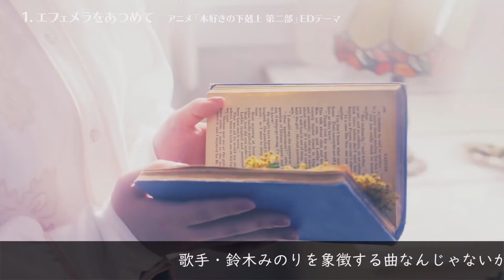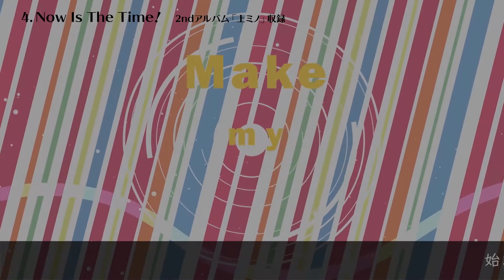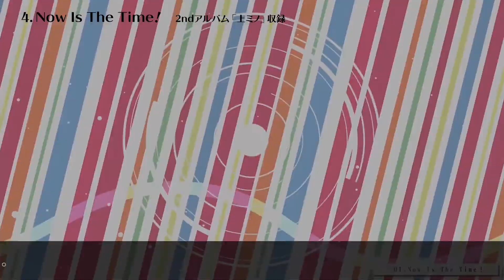人の形をした希望、歌手・鈴木みのりのおすすめソロ曲6選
00:00　エフェメラをあつめて
00:57　FEERING AROUND
01:40　Crosswalk
02:29　Now Is The Time！
03:00　gloria
03:50　夜空

■キャラソンのまとめもあります

ソロ名義の歌はどれも優しいです。キャラソンのように劇的な何かが起こるわけではないけれど、
辛い時に隣を歩いてくれるような、穏やかな感情が体全体に広がります。

みのりんごの畑～声優・歌手 鈴木みのり情報サイト～